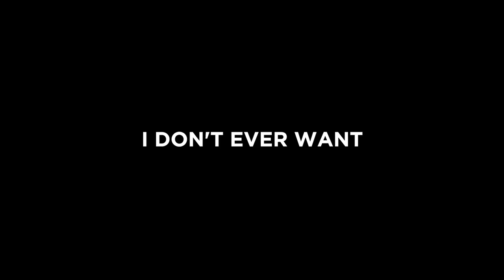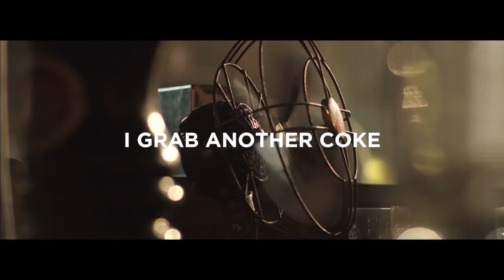Avicii vs Conrad Sewell Taste The Feeling